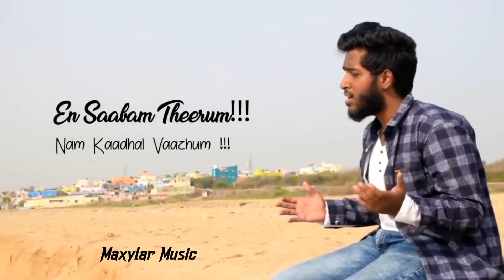Channa Mereya Tamil Version Status | Rajaganapathy | Cover Song | Maxylar Music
Want to download some HD movies but can't find the right website?
Join our telegram channel and we'll send you the   movies🎥🎥🎥🎥
Link👇🏻